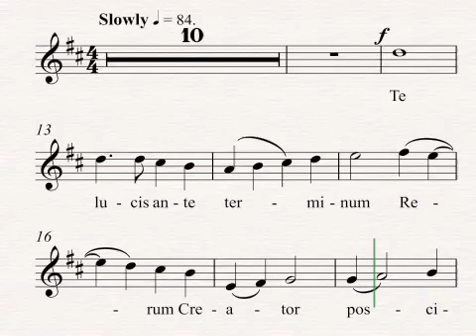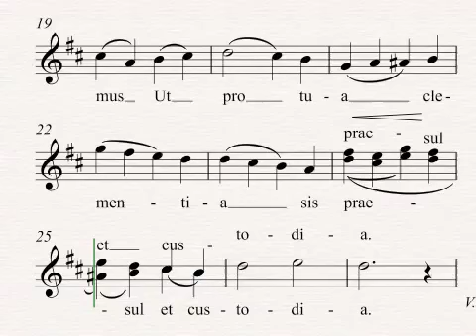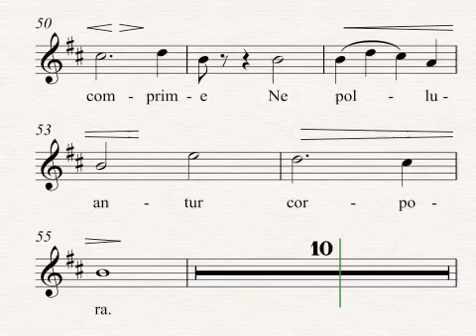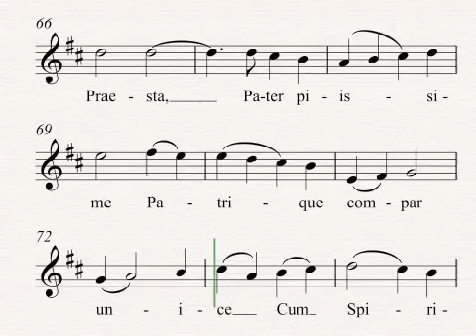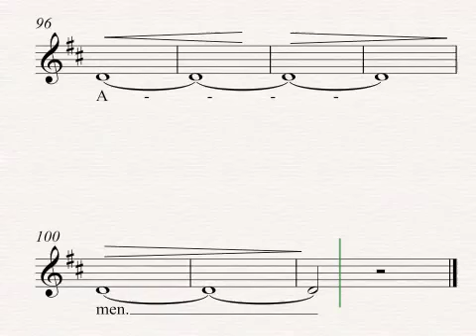Gardiner Evening hymn S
St Mary's Singers Training Tracks